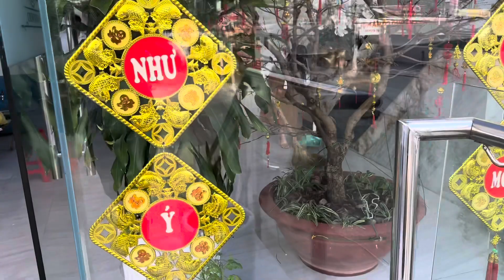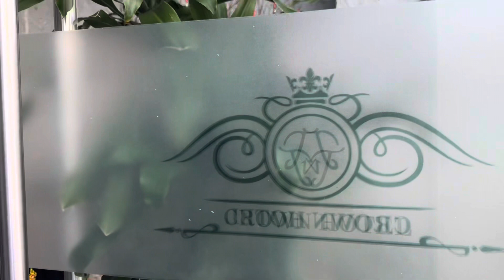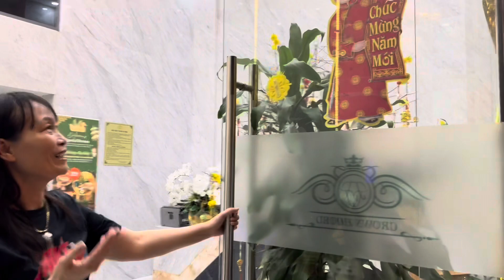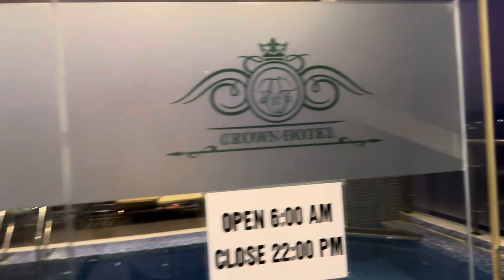Tưng bừng chuẩn bị đón Tết nguyên đán ks Crown Hotel Nha Trang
Toàn trai xinh gái đẹp tưng bừng chuẩn bị cho ngày Tết nguyên đán trang trí cây mai 20 năm tuổi ở ks Crown hotel Nha Trang